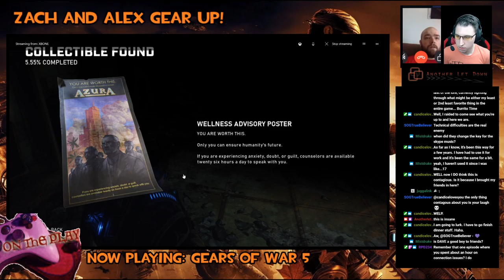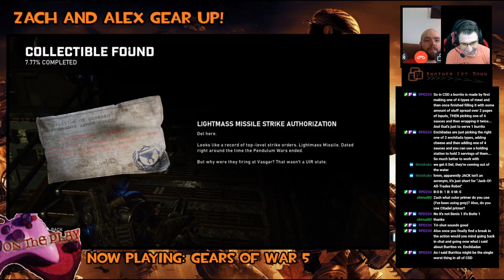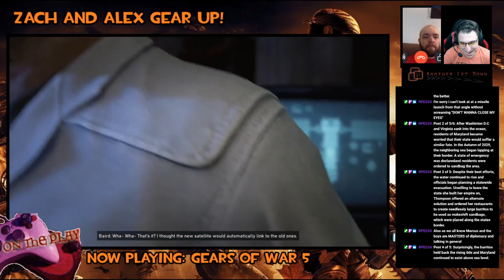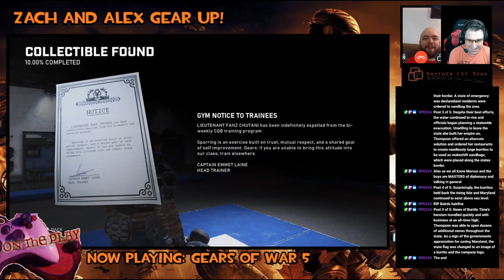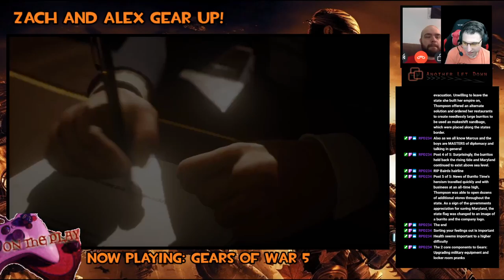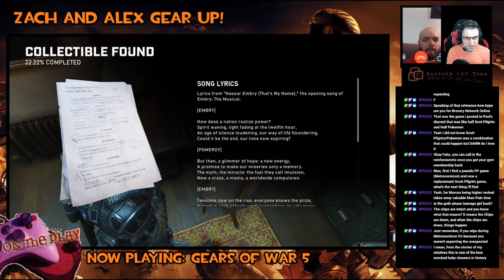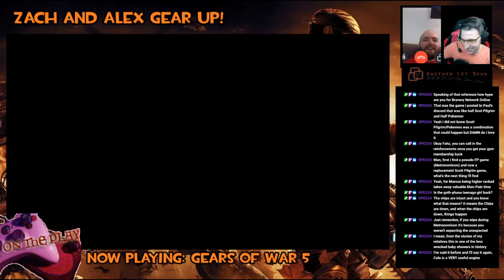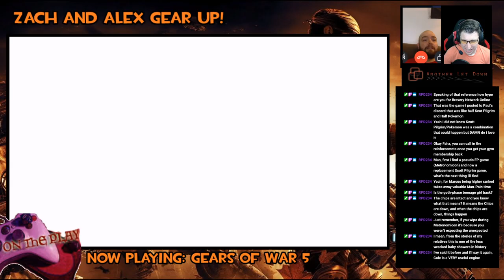Zach and Alex Gear Up Episode 22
The boys are back and FINALLY getting into the uncharted territory that is Gears 5! After an unreasonable amount of connection problems on Alex's end (what can you expect? He's a baboon!) we found our feet again and really enjoyed some of the updates!